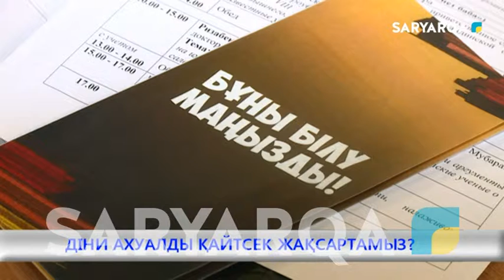Облыстық орталық мешітінде семинар-практикум өтті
2019 жылдың 26-27 сәуір күндері Қарағанды облысының Дін істері басқармасының ұйымдастыруымен «Әнет баба» атындағы облыстық орталық мешітінде семинар-практикум өткізілді. Семинарға Қарағанды облысындағы қала мен аудандарда, түзету мекемелерінде жұмыс атқаратын теолог, дінтанушы мамандар қатысып, оның негізгі лекторы ислам ғылымдарының докторы, «Нұр Мүбарак» университетінің ұстазы Ризабек Батталұлы болды.
Семинар барысында радикалды идеология ұстанушы азаматтармен қазіргі кезде жасалып жатқан жұмыстардың тиімділігін арттыру бойынша жаңа әдістемелер талқыланып, қатысушылар арасында тренинг өткізілді. Сонымен қатар, Р.Балталұлы түзету мекемелерінде жұмыс ерекшелігі туралы айта отыра, радикалды ағымдардың жақтаушылары жиі қолданатын діни терминдер туралы айтып, оларға жан-жақты түсініктеме берді.